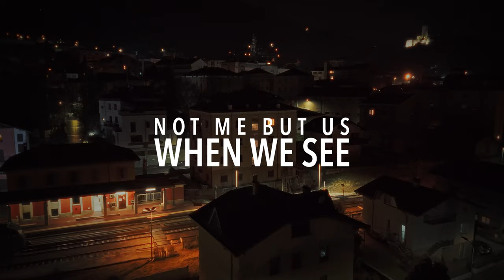Not Me But Us - When We See (Official Video)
Not Me But Us is Bruno Bavota and Fabrizio Somma. ‘When We See’ is from their debut album ‘Two’, which is released on March 22, 2024. Pre-order

Director: Paolo Tresoldi
DOP: Lorenzo Rawlence Invernici
Art Director: Giuliana Damiola
Executive Producer: Luca Mascherpa
Assistants: Guglielmo Pistoia and Stefano Tonini
Starring: Joy Ferrari
Production: Paolo Tresoldi Studio
Special Thanks: Antonio Palmenta, Event Service and Flavio Facchini